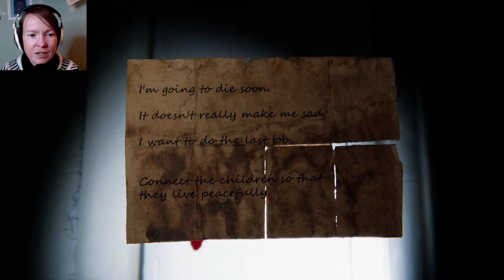Breaking into the dollmaker’s house / Lets Play the 9 Childs St Demo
In this indie horror demo, we are a small boy called ‘Armin’ who seems to be fascinated with his neighbour’s mysterious going-ons and therefore decides to break into his house one night and rummage around. Of course, this is not a good idea, especially since the neighbour - apparently a known dollmaker - has some sinister secrets himself.

Although this demo uses all of the tropes, I still enjoyed it which is probably due to a very smooth gameplay and elegant design (you always know where to go, what to do and the game leads you without holding your hand). I think for a dollmaker’s house I would have expected more dolls and tools and a bit more lore but maybe that will end up in the final game?